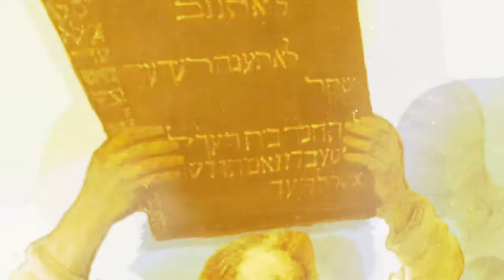W zasięgu Słowa - odc. 14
Komentarz do czytań z IV Niedzieli Zwykłej Rok B